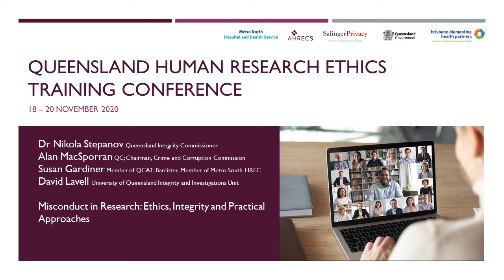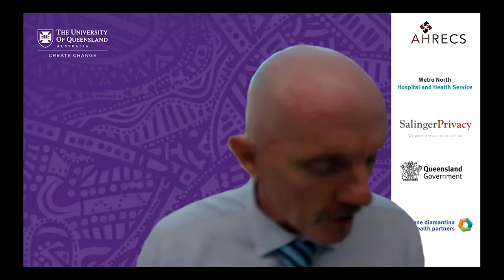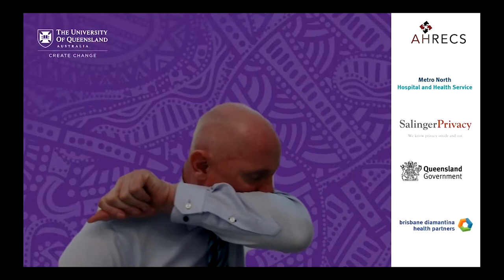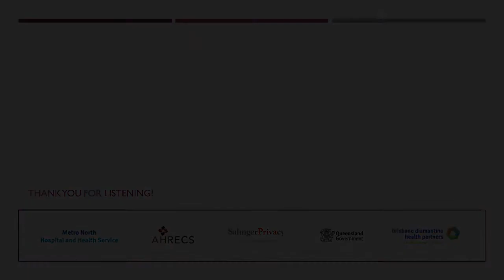HREC Conference 2020 - Plenary 2